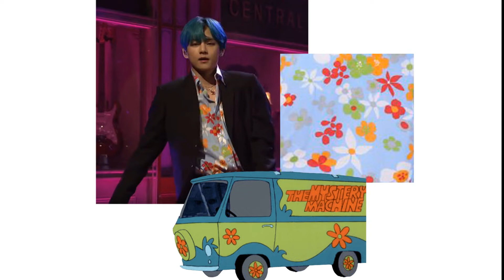Reviewing BTS's stage outfits on SNL // KPOP FASHION 🍧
🌻 i hope you enjoy this video! i study fashion and always loved fashion so i thought why not make a video of the 2 things i love!🌻

my only social media | instagram: @htetkross

{FAQ'S}
q; what do you use to edit?
a; movavi, photoshop, indesign